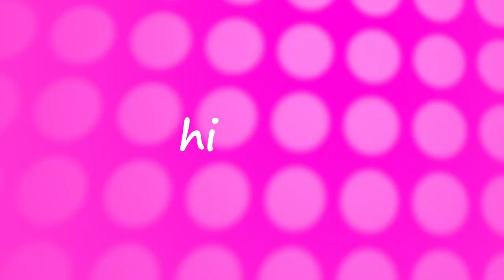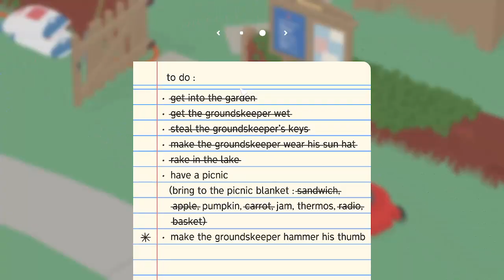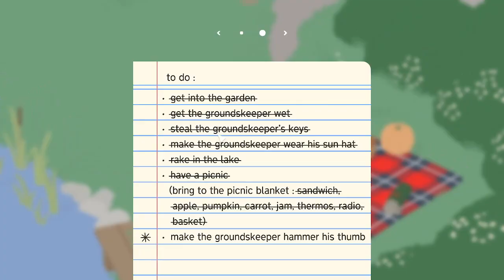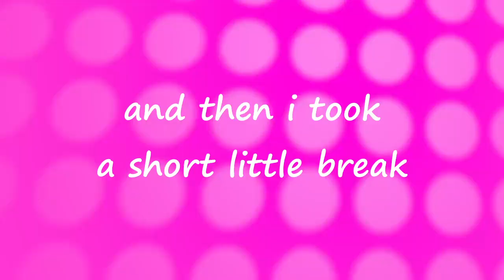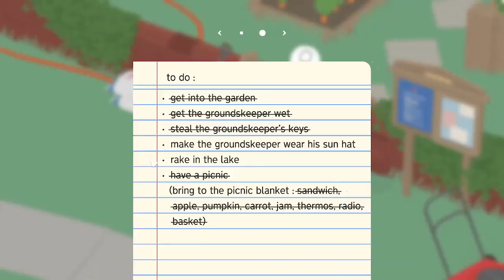FLYING in Untitled Goose Game to get every achievement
me abusing some buggy physics to 100% Untitled Goose game :3